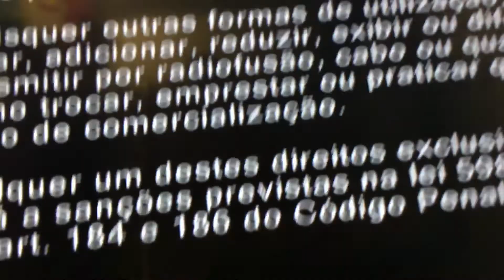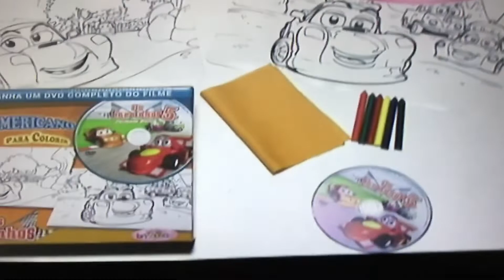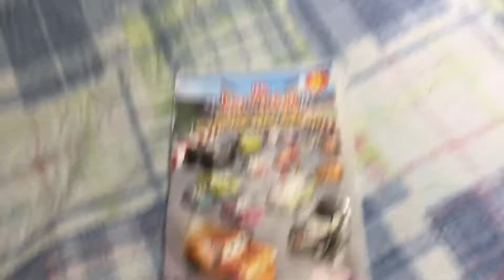24 de dezembro de 2021